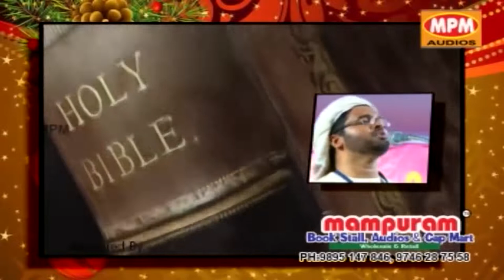നമ്മൾ ജീവിക്കുന്ന ലോകം ..?,Isalmic Video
കബീർ ബാഖവി സാഹിബിൻെറയും മുസ്തഫ ഹുദവി സാഹിബിൻെറയും നിങ്ങൾ കേൾക്കാൻ കൊതിക്കുന്ന പ്രഭാഷണങ്ങൾക്ക് ഈ ചാനലുകൾ സബ്സ്ക്രൈബ് ചെയ്യുക